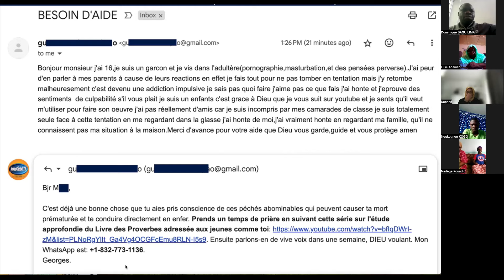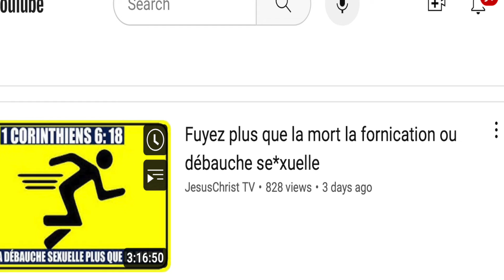Lettre ÉMOUVANTE d’un enfant qui commet l'adultère (AVEC LES FEMMES MARIÉES)